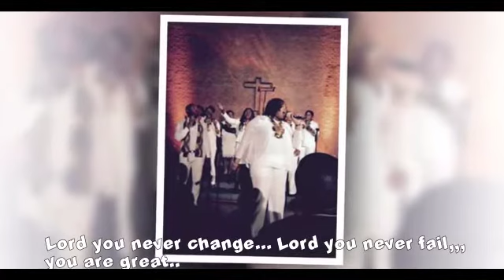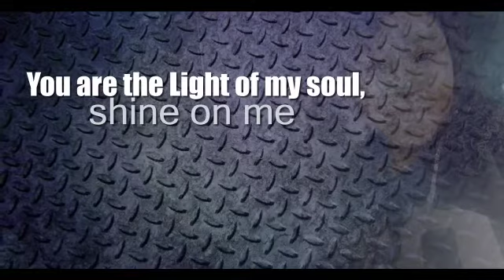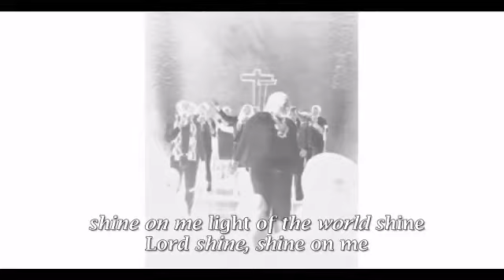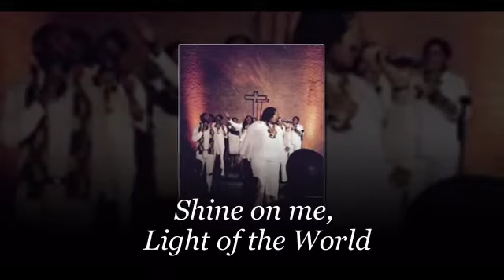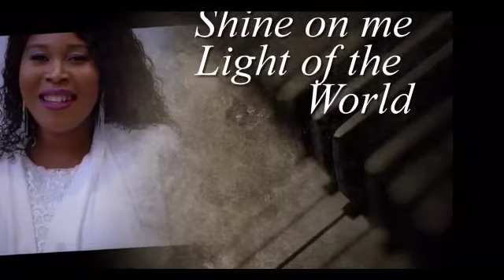Godfidence - Shine on me (Official Lyrics Video)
"Shine on me" is a new single released by the amazing singer Godfidence.